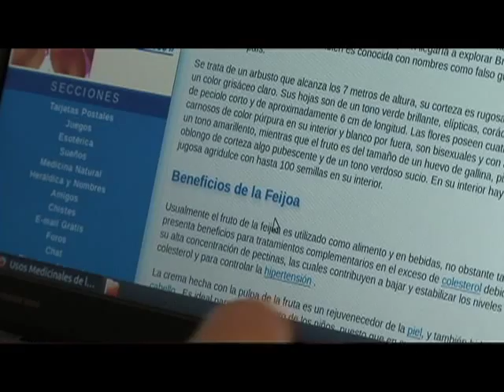Así se vivió la Inauguracion de los kioscos Vive Digital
El proyecto 'Kioscos Vive Digital' es una iniciativa del Gobierno Nacional que promueve el uso y aprovechamiento de las TIC en las zonas rurales y apartadas de Colombia. En los kioscos la gente encuentra acceso a Internet y a otros servicios como telefonía, fax, escáner y fotocopias, además de recibir capacitaciones gratuitas en uso y apropiación de las TIC.